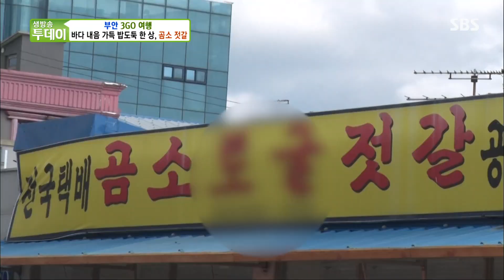바다 내음 가득 밥도둑 ‘곰소 젓갈’ 11첩 반상!ㅣ생방송 투데이(Live Today)ㅣSBS Story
전북 부안군의 자랑 곰소 젓갈을 소개한다.